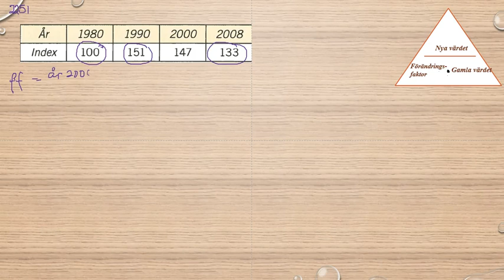Matematik 5000 Ma 1a röd Kapitel 2 Procent Index 2251